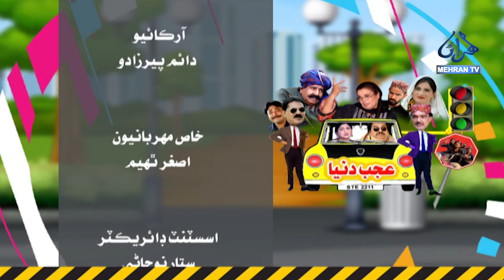AJAB DUNIYA || EP#04 || Drama || MEHRANTV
AJAB DUNIYA is a Sindhi comedy TV serial. This serial is known for its interesting stories, interesting characters and funny dialogues.
The story of the serial revolves around a village where strange people live. Among these strange people there is a big man who sometimes forgets his greatness, a small man who sometimes forgets his smallness, a very poor man who sometimes forgets about his poverty, and there is a very rich man who sometimes forgets about his wealth.

The dialogues of the serial are often humorous and make the audience laugh. Serial stories are also interesting and attract viewers.

AJAB DUNIYA is a successful comedy TV serial that invites viewers to laugh and be entertained. This serial is in Sindhi language and is aired on Mehran TV.
MehranTV is a Pakistani television channel that broadcasts a variety of programs, including dramas, comedies, and news.